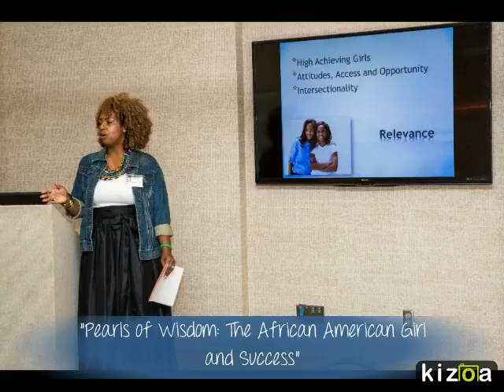Kizoa Online Movie Maker: RWE Conference Video